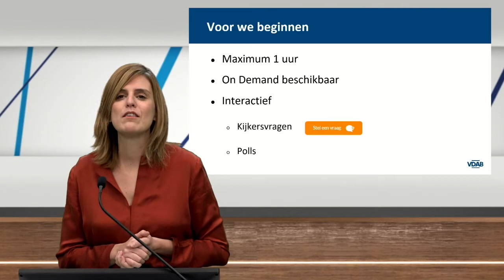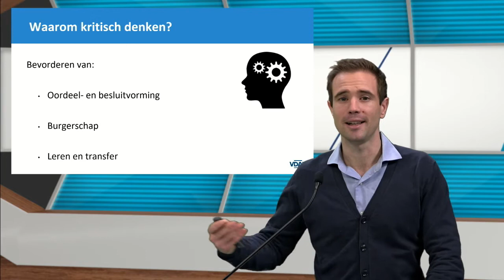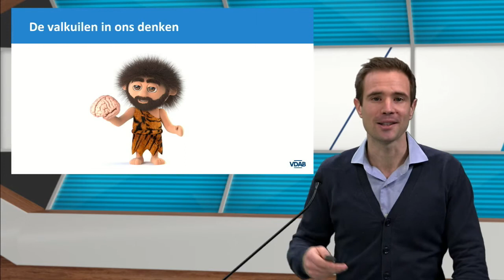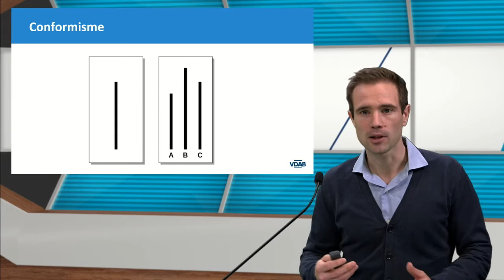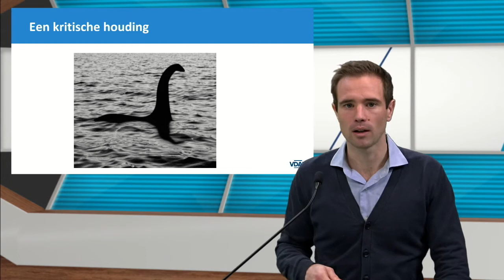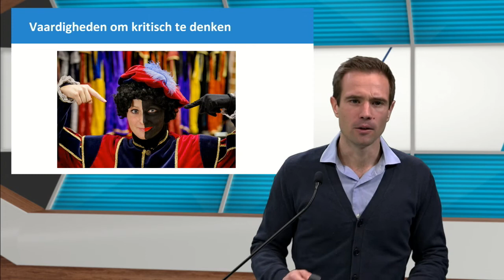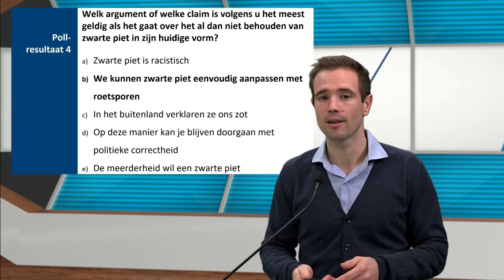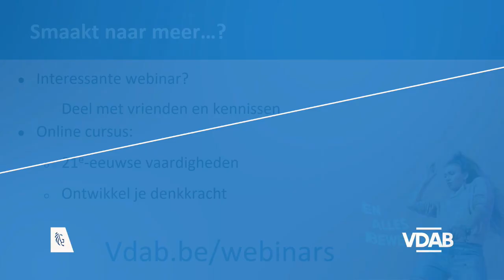Webinar 2 december 2020: Kritisch denken - stilstaan om verder te gaan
Een steeds sneller veranderende omgeving en een onuitputtelijke stroom aan beschikbare informatie maakt leven in de 21ste eeuw enorm boeiend. Maar het is soms ook erg moeilijk om door het bos de bomen nog te zien.

Hoe kan je tussen alle data de juiste en relevante zaken terugvinden? Hoe kan je tussen alle meningen en ideeën je eigen standpunten bepalen? En hoe kan je in de alledaagse rush nog weloverwogen beslissingen maken? Het antwoord vind je tijdens dit webinar. We leren waarom, en hoe, we af en toe moeten stilstaan om in de goede richting verder te gaan.

Wat mag je verwachten?
Dit webinar leert je:
het belang van kritisch denken in de 21ste eeuw
de valkuilen van niet-kritisch denken
onwaarheden en drogredenen te herkennen
je eigen opvattingen en die van anderen onder de loep te nemen
redeneren op basis van logica en bewijs
Een overzicht van al onze webinars vind je terug op vdab.be/webinars

Voor wie?
Iedereen die kritisch denken wil toepassen in zijn persoonlijke en/of professionele leven.